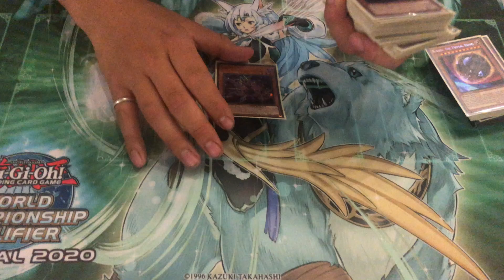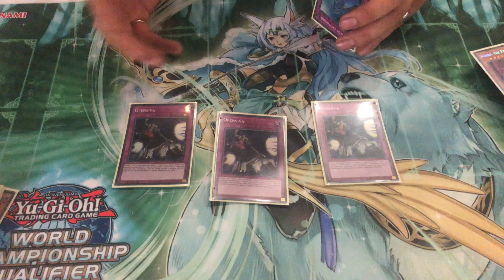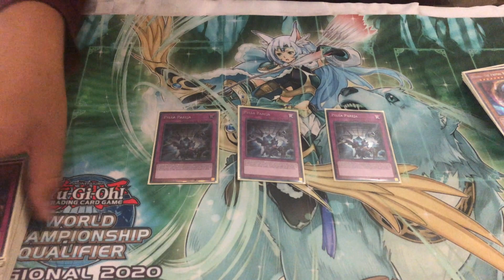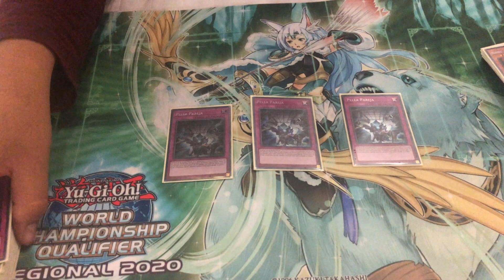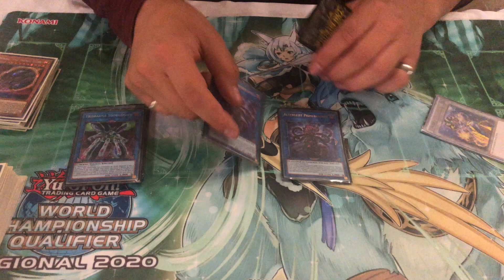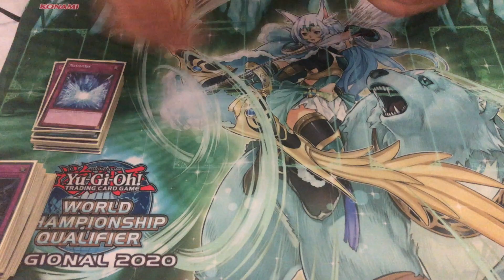Altergeist Top 8 Regional CDMX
♥♥♥♥♥♥♥♥ MeanGirls YGO ♥♥♥♥♥♥♥